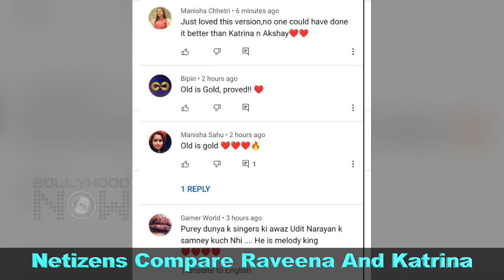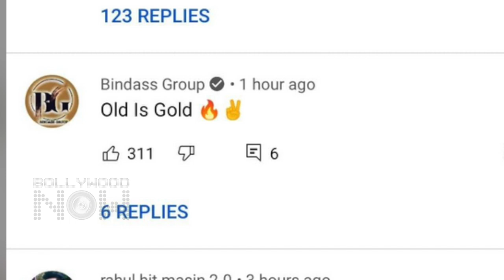Sooryavanshi | Tip Tip Barsa | Katrina Kaif COMPARED To Raveena Tandon | Who Danced Better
Katrina Kaif has stepped into the shoes of Raveena Tandon for the recreation of hit song, Tip Tip Barsa Paani, in her latest release, Sooryavanshi. Now fans compared Katrina Kaif To Raveena Tandon.

Editor: Santosh Shedge